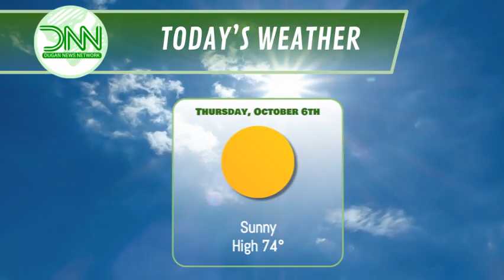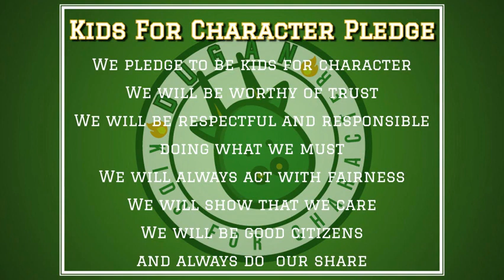DNN S2 Ep16: Kids for Kindness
Logan and Sudiksha are here to bring us the daily announcements. Remember to wear your green tomorrow. Congrats to all of the students caught being a dragon.